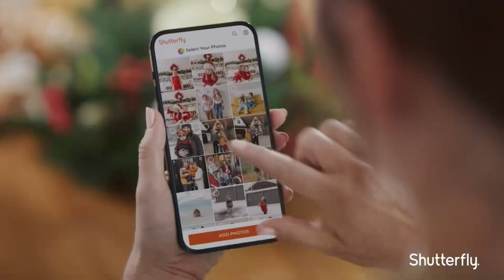MotorTrend (USA) - Continuity (November 6, 2023)